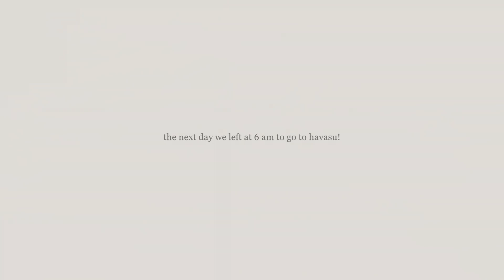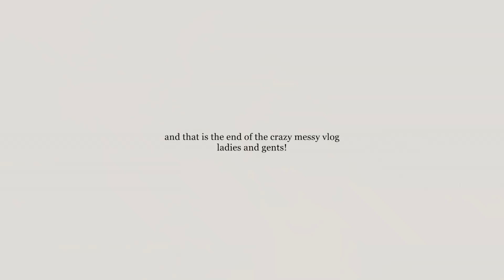VLOG: Lexi's luau party, Q's college graduation & Havasu trip with friends + MORE!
☼ Amazon Storefront